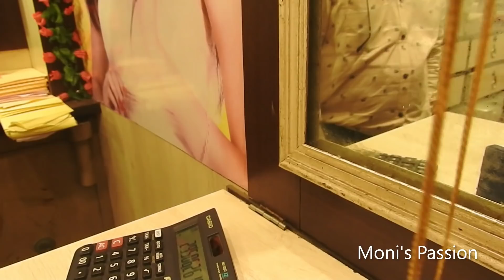প্যাকেজ ১ লাখ টাকার|ব্রাইডাল একলাখি গোল্ড জুয়েলারী বেস্ট কালেকশন|wedding special 1 LAKH jewelry gold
Hey Everyone...

আশা করছি সবাই অনেক ভালো আছো,,,🙂
আজ আমি ভিসিট করেছিলাম গাড়িয়ার "Sananda Jewellers" এ ,,,এবং " wedding special 1 LAKH GOLD JEWELLERY PACKAGE" Share করলাম তোমাদের সাথে ডিটেইলস ওজন ও দাম সহ,,,ভালো লাগলে অবশ্যই শপে ভিসিট করে গয়না সংগ্রহ করে নিতে পারো বা কুরিয়ার এর মারফত ও অর্ডার করতে পারো,,,ডিটেইলস নীচে দেওয়া আছে,,,,🙂🙂

                                                                                                                                 ❤️Thank U❤️

Sananda Jewellers
P -78,Raja SC Mullick Road,Garia,Kolkata -700 084

Hey Everyone...